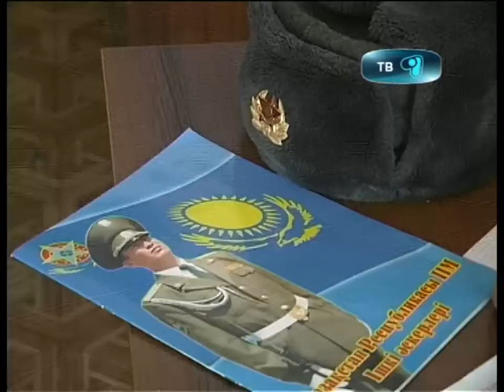01_10_12_войска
Более 14 тысяч правонарушителей задержано и доставлено в  Органы Внутренних Дел войсковыми нарядами Карагандинского соединений Внутренних войск за этот год. Свою работу оценивали и подводили итоги в штабе воинских частей оперативного назначения. Сергей Высокосов  узнавал  подробности их нелегкой службы